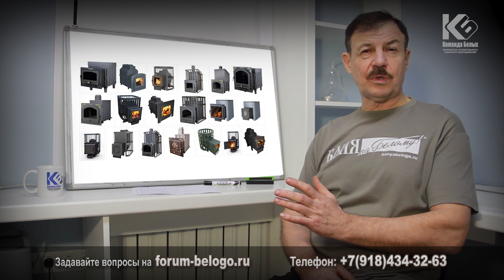Выбор чугунной печи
Для каждого оборудования существуют определенные условия и технологические возможности. Чугунные печи профессиональные для частных бань не подходят. Те же чугунные печи которые делаются для семейных бань не отвечают требованиям банных паровых режим и долговечности эксплуатация. В такие бани лучше ставить стальные печи